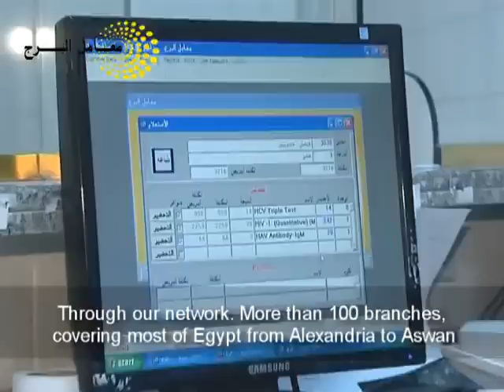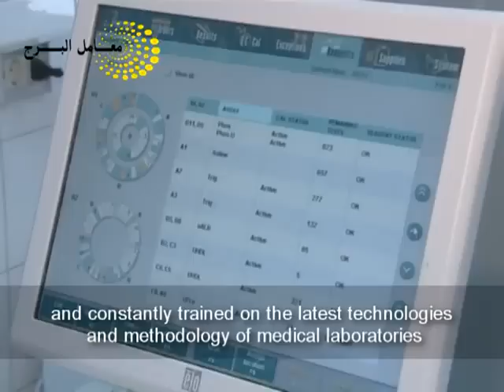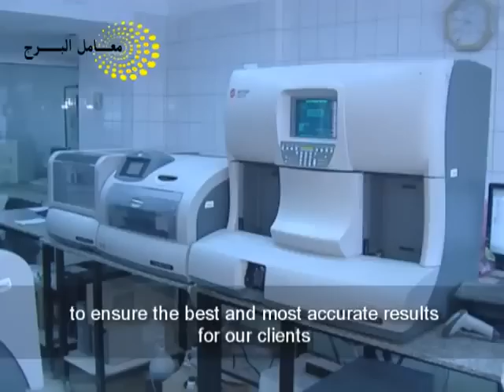Alborg lab.flv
Alborg Labs